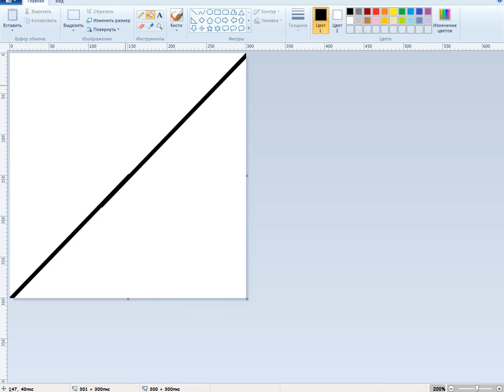Вау! В Paint можно рисовать градиенты!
А ежли сожмёшь до 1%, будет ступенчатый градиент